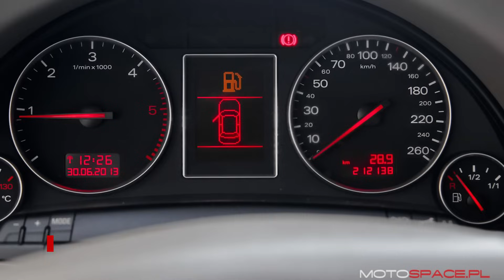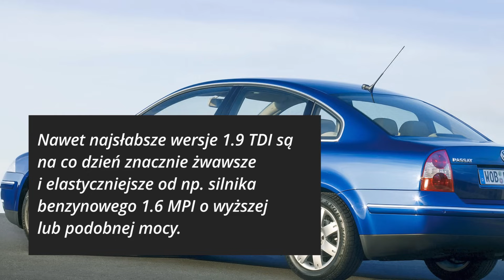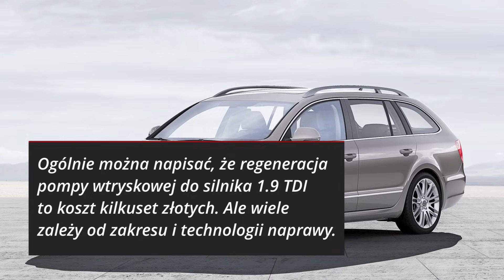Silnik 1.9 TDI 👉 Typowe Usterki i Porady | Strefa Volkswagena :)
Silnik 1.9 TDI - poznaj jego typowe usterki i porady eksploatacyjne, aby służył długo i niezawodnie! Chcesz tanio ubezpieczyć auto?

Link do galerii z cenami części z filmu oraz spisu wersji 1.9 TDI:

Diesel 1.9 TDI to nie jest zwykły silnik - to motor, który spopularyzował bezpośredni wtrysk paliwa w samochodach osobowych. W efekcie koszty paliwa znacznie spadły, bo spalanie turbodiesla 1.9 TDI było nieosiągalne dla rywali z wtryskiem pośrednim z lat 90. ubiegłego wieku.

Potem przyszła pora na pompowtryskiwacze - znowu coś, co miał tylko Volkswagen. Silnik 1.9 TDI wspinał się na kolejne szczyty mocy i momentu obrotowego, łącząc znakomitą dynamikę i elastyczność z nieprzyzwoicie niskim spalaniem.

Dziś po Polsce jeździ mnóstwo Volskwagenów, Audi, Skód i Seatów z silnikami 1.9 TDI w przeróżnych wersjach. Ze względu na znaczne przebiegi, stan techniczny tych silników zależy głównie od tego, czy właściciel regularnie inwestuje w wymianę części eksploatacyjnych lub ich regenerację.

Zawór recyrkulacji spalin (EGR), turbosprężarka, dwumasowe koło zamachowe to elementy eksploatacyjne typowe nie tylko dla silnika 1.9 TDI, lecz także dla każdego nowoczesnego turbodiesla, jak np. 2.0 TDI, 1.6 TDI z grupy VAG, 1.6 HDI i 2.0 HDI z grupy PSA, czy też silników z rodziny TDCI firmowanych przez Forda.

Jeżeli tylko silnik 1.9 TDI nie ma kodu BXE i jest doinwestowany, to auto używane z takim napędem powinno być pewnym i udanym zakupem.

Chcesz jako pierwszy lub pierwsza dostawać od nas nowe filmy? Tak? :) No to teraz:

2: Klikasz małą ikonę dzwonka pod filmem (🔔) żeby mieć pewność, że nie przeoczysz żadnych powiadomień z naszego kanału. Dziękujemy i zapraszamy!